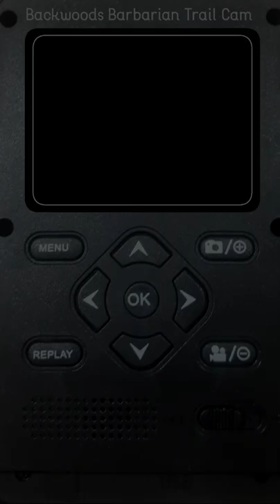Spring Bears 2021. Get Ready!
With black bear season starting only a bit over a month from now I will be doing a full in-depth how to series on getting a bear. Everything from buying the bait, to recipes.